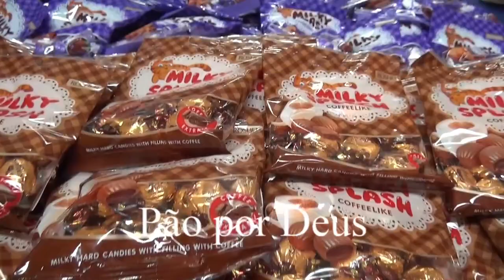Vasco Daniel e Artur Miranda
Cantaram na Casa da Ribeira